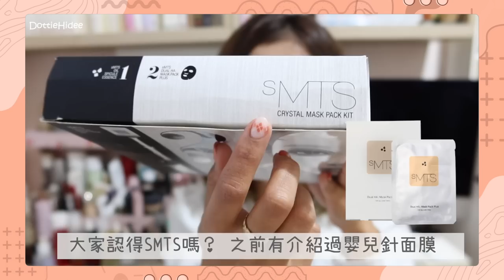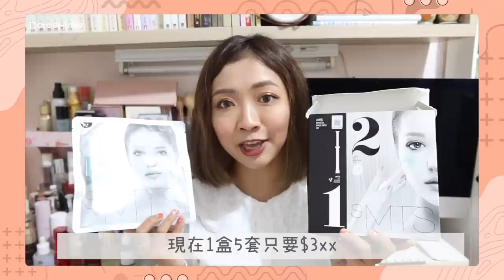♥ 小資女美容 ♥ 不能出去做Facial怎麼辦？🥺 係屋企都可以有做Facial的效果？性價比超高美容儀/家用版嬰兒針/去黃法寶泡泡面膜💭 || Dottie Hidee || (合作)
♥️ 聊天時間 ♥️

雖然係合作
但我真係精選咗CP值高 效果好嘅產品俾大家架！😘
一齊靚靚過新年！

♥️ 今集內容提及:

1月19日至27日期間
喺Whats Beauty買美容機即有額外9折！

偷偷分享埋比大家
全店產品都有9折！享有折上折優惠！

NEVILLE Derma Lab Ex 白藜蘆醇肌膚重生CO3蛻變面膜